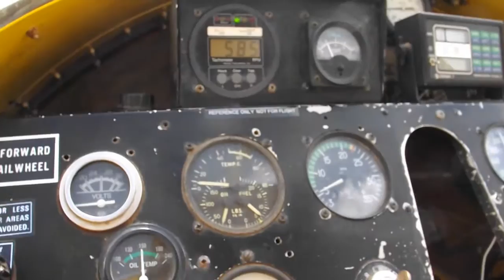1977 Air Tractor spray plane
9 cylinder Pratt & Whitney radial engine, 300 gallon spray tank, in annual until July 28, 2016, Ready to fly.